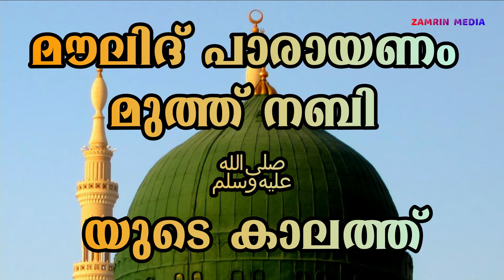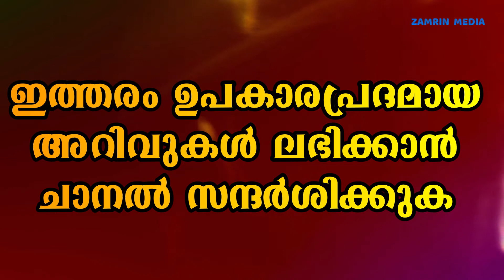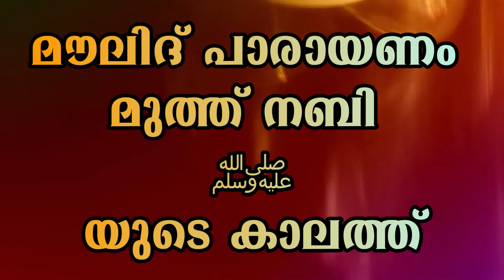𝙼𝙾𝚄𝙻𝙸𝙳 𝙿𝙰𝚁𝙰𝚈𝙰𝙽𝙰𝙼 𝙼𝚄𝚃𝙷 𝙽𝙰𝙱𝙸𝚈𝚄𝙳𝙴 ﷺ 𝙺𝙰𝙰𝙻𝙰𝚃𝙷𝚄 മൗലിദ് പാരായണം മുത്ത് നബി ﷺ യുടെ കാലത്ത്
𝙼𝙾𝚄𝙻𝙸𝙳 𝙿𝙰𝚁𝙰𝚈𝙰𝙽𝙰𝙼 𝙼𝚄𝚃𝙷 𝙽𝙰𝙱𝙸𝚈𝚄𝙳𝙴 ﷺ 𝙺𝙰𝙰𝙻𝙰𝚃𝙷𝚄
മൗലിദ് പാരായണം മുത്ത് നബി ﷺ യുടെ  കാലത്ത്